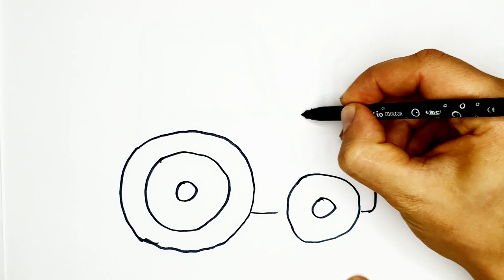Draw and color the blue tractor cute and easy step by step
draw a tractor for kids
tractor drawing for kids
Рисуем трактор для детей
Bolalar uchun traktor chizish
drawing and colours

★FUN ART CHALLENGES and Coloring Pages and Activities can also be found here!